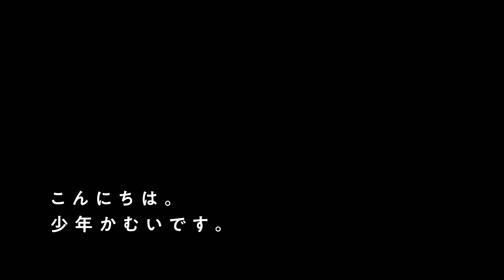【番外編】ソロキャンプで検証！例のアブラゲ。キャンプ飯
チャンネルも登録していただけますと喜びのあまり
つい、カレーライス食べてしまいます。